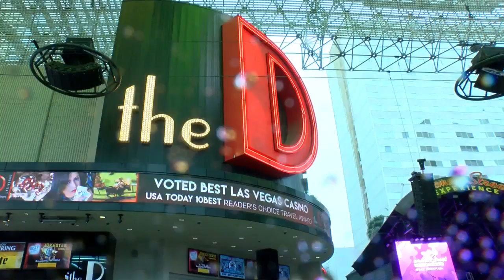National Finals Rodeo expected to boost downtown Vegas economy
People from all over the world are arriving in the valley for the National Finals Rodeo. The fun is spreading far and wide from the Strip, including downtown.

The Las Vegas Convention and Visitors Authority is estimating the NFR will have a $187 million economic impact.

One of the events kicking off NFR is the Downtown Hoedown at the Fremont Street Experience.